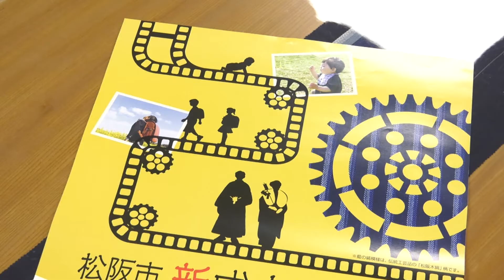松阪市行政情報番組VOL.1405 完成したポスターを披露～新成人のつどい